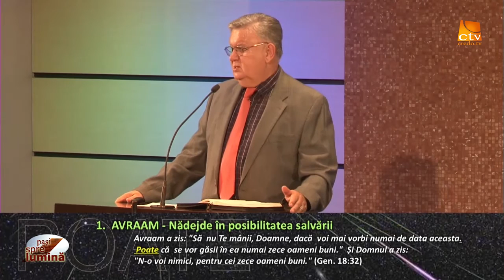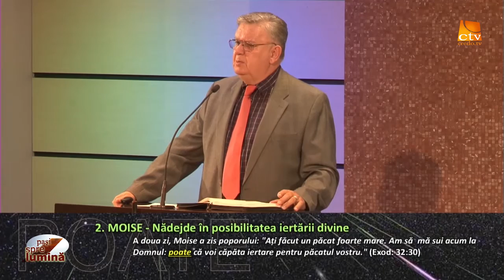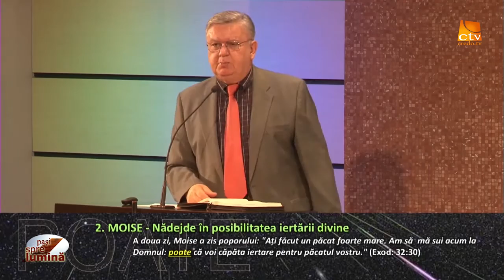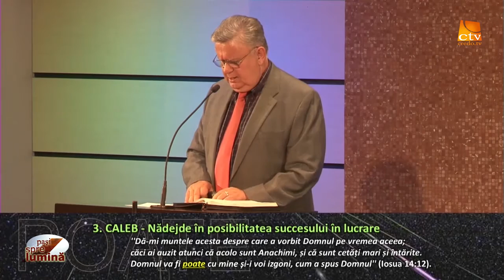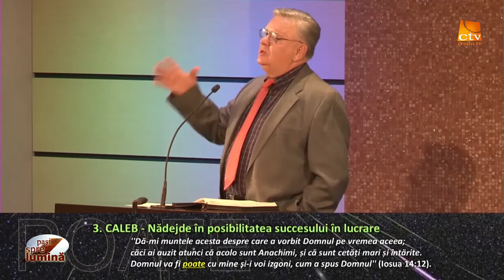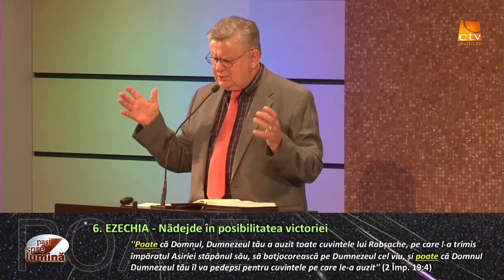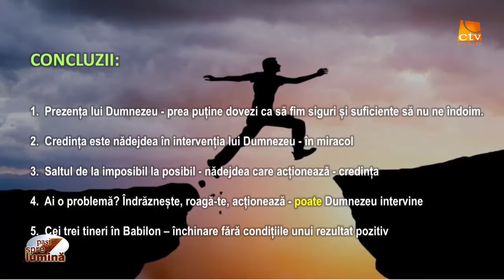Pasi Spre Lumina - Imposible